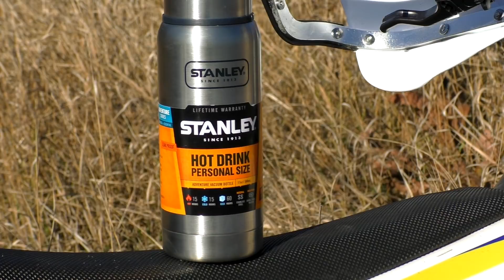Как согреться на покатушке? Пожалуй лучший термос для чая STANLEY Adventure 👍🏻